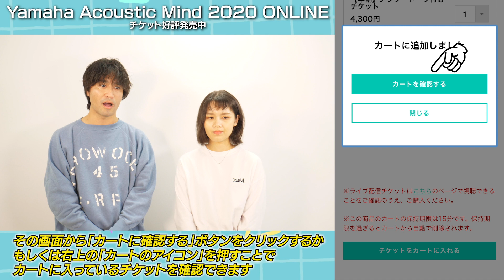【Yamaha Acoustic Mind 2020 ONLINE〜大石昌良×Anly×ISEKI〜10月18日公演】大石昌良 意気込みコメント〜チケット購入説明動画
ISEKIがプロデュースして7年目となる
株式会社ヤマハミュージックジャパン主催イベント

「Yamaha Acoustic Mind 2020 ONLINE」
■日　時：
★10月18日(日）ヤマハ銀座スタジオ★
10月24日(土）ヤマハ銀座スタジオ
10月25日(日）ヤマハ銀座スタジオ
11月1日(日）ヤマハ銀座スタジオ
11月3日(火・祝）ヤマハ銀座スタジオ
11月7日(土）ヤマハ銀座ホール
11月8日(日）東京　大手町三井ホール
＊全会場開演20:00
■出演者：
全公演出演アーティスト：ISEKI / Anly
ゲストアーティスト：大石昌良（10/18）、中田裕二（10/24、11/3）、吉田山田（10/25）、瀬川あやか（11/1）、三浦祐太朗（11/7、11/8）
＊総合プロデューサー：ISEKI 、演出家：笹川章光
■配信チケット発売中
■配信チケット内容※一般チケット、アフタートーク付きチケットの早割購入は、各公演14日前（23:59）に販売終了となります。
■各公演日の20:30までにご購入の方は購入公演日の次の日の23:59まで

■主 催： 株式会社ヤマハミュージックジャパン
■企画制作： 株式会社葉風舎
■公演に関する問い合わせ先：株式会社ヤマハミュージックジャパン/問い合わせフォーム